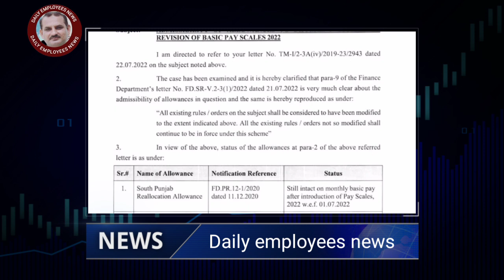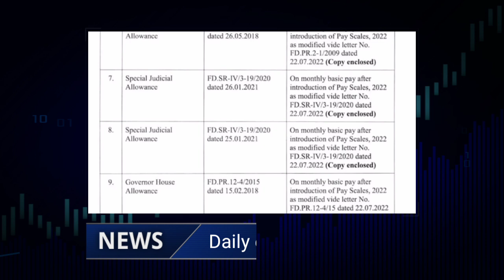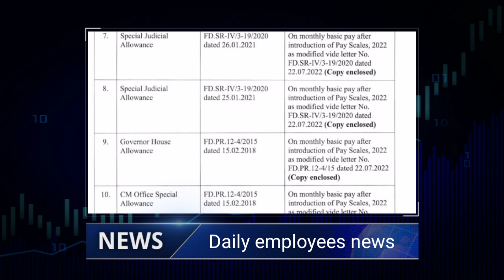finance department issued notification regarding different allowances intact